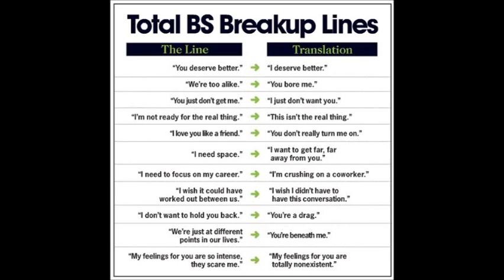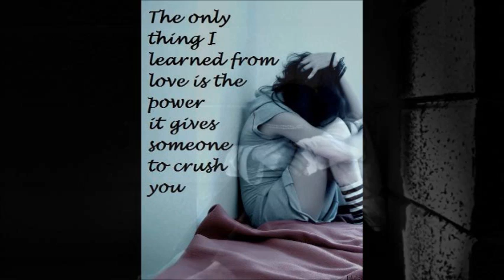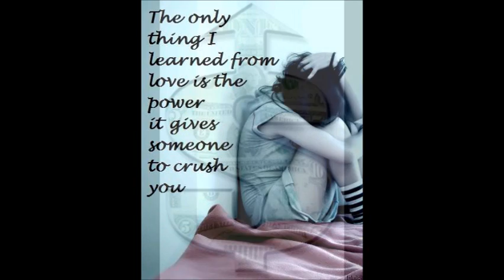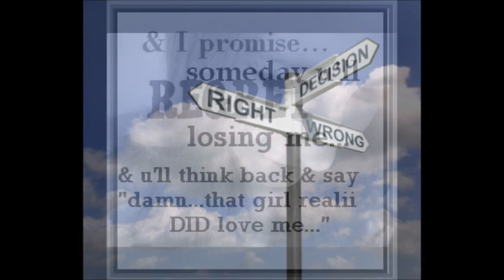Paul Warren Project - High Price to Pay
Video that I put together of one of Paull Warren's best songs.  It is from his CD "The Paul Warren Project" released in 2011.

It reied using images that I found around the web, to convey what is being said in the lyrics.  Some repeat a time or two.  lol